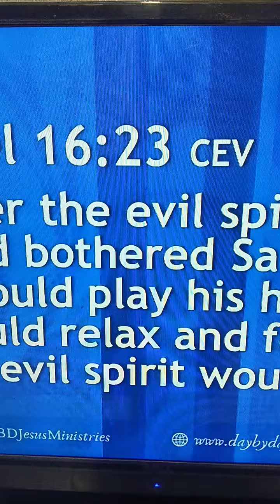KUNG IKAW AY TAHIMIK, PAYAPA AT RELAX, AYAW SAYO NG EVIL SPIRIT | PASTOR ED LAPIZ